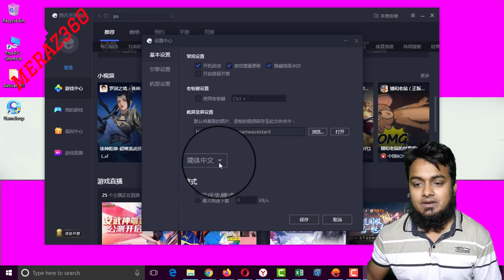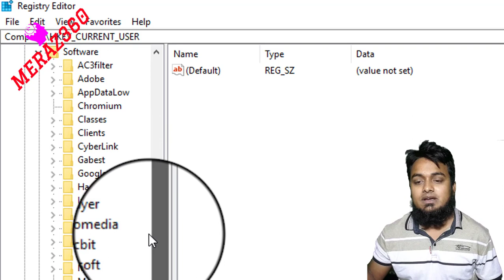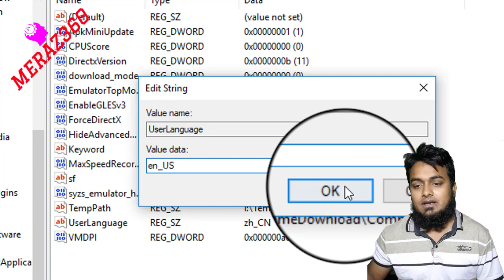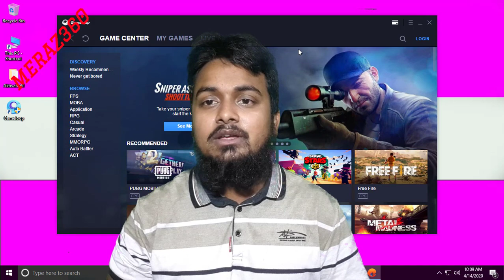PUBG Mobile Tencent Gaming Buddy Updated Emulator | Install pubg mobile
Gameloop emulator Chinese to English Very Easy Pubg mobile gameing solution Meraz 360

Hey Gamers Buddy In this video I show you How to change Gameloop emulator Chinese  to english without uninstalling gameloop emulator.
স্বাগতম আপনাকে আমাদের এই চ্যনেলে আমরা এখানে বিভিন্ন ধরনের টেকনিক্যল ভিডিও দিয়ে  থাকি আর এই ভিডও তে আপনাদের ধেখানো হবে আপনারা কিভাবে  Gameloop emulator যে সফটয়ার টি আছে সেটার ভাষা পরিবর্তন করতে পারবেন।
Hello friends, Welcome to "Meraz360" The Tech Doctor Tech Videos in bangla, and I wanted each and every Individual whoever is interested in technology to be able to understand it in the easiest possible way. making video as my Hobby, I post a new video daily, on topics that create the most confusion. the most popular tech-based YouTube channels in Bangladesh. Bringing you quality tech tutorials, tips & tricks in Bengali.

google play store
google device manager
gmail apk